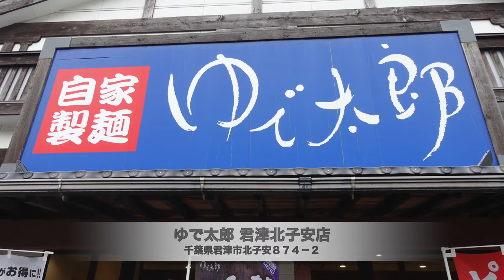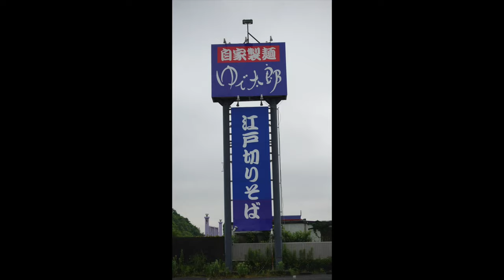【ゆで太郎83】 人気メニュー🉐火曜日 ミニカツ丼セットを食す ＃799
仕事で君津に来たら寄るのが、ゆで太郎です火曜日は人気メニューの日なので素直に選択して食べてきました。